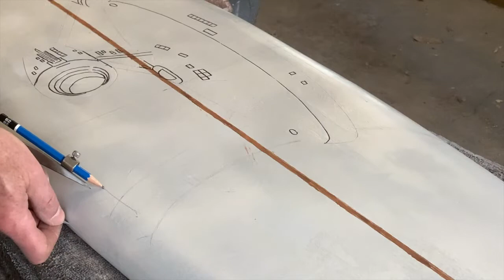C.E.P. Episode - Star Trek Surfboard Speed Build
Build as a wall-mount decoration for my home office. Constructed over the course of a week from pink housing insulation, acrylic paints and Mod Podge.